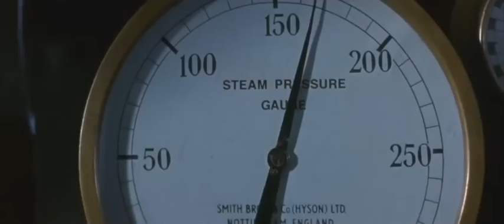Titanic Engine Room Scenes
Most of the movies engine room scenes were filmed on the SS Jeremiah O'Brien and then CG 'enhanced' to increase the apparent size and complexity.  Visitors to the Jeremiah O'Brien will appreciate these clips. My video is to show the Jeremiah O'Brien's role in the movie Titanic and was not intended to be a platform to discuss/argue the minutia of the proper procedures and protocol of operating the Titanic's engine room. The Jeremiah O'Brien is open to the public for tours throughout the year at pier 45 in San Francisco and  I am one of the ships crew that can give tours throughout the ship. She was also used in the movie 'Sphere' and most recently in the movie 'Birth of the Dragon'.